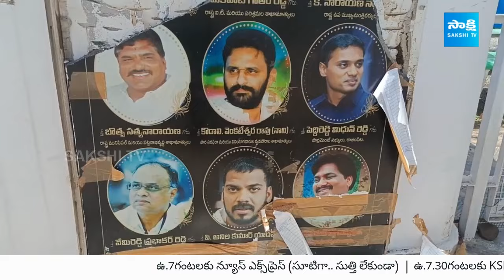Jagananna Navaratnalu Temple In Srikalahasti | జగనన్న నవరత్నాల గుడి లో దుండగులు విధ్వంసం